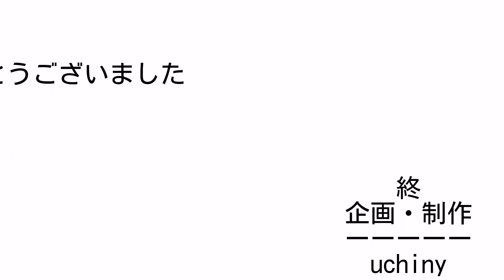大麦栽培Part1種蒔き#春雷#大麦#大麦栽培#六条大麦#農業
大麦は、11月頭に種蒔きして、5月末ぐらいに収穫できるらしいので、サツマイモと二毛作するのに、丁度いいらしいです。